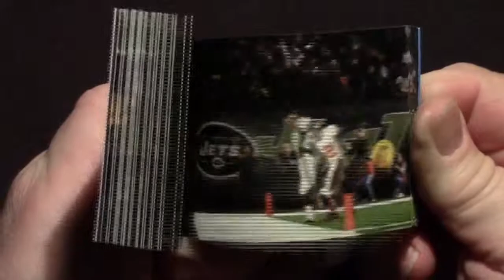Samsung / NY JETS Flipbooks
Here's a surefire way to see the NY JETS score a touchdown... every single time! This flip book was a promo item made by Samsung as part of their sponsorship marketing program.